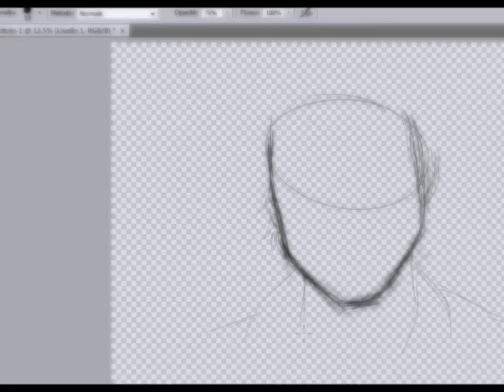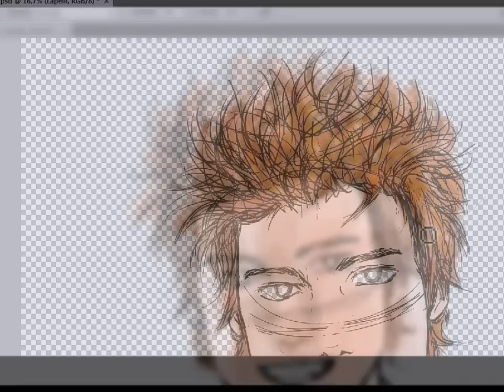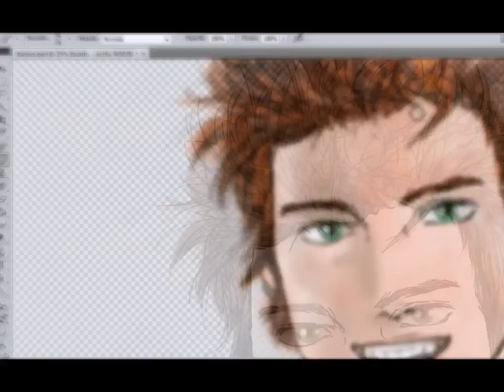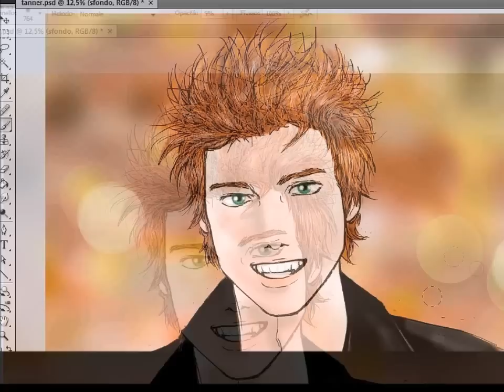Tanner Patrick cartoonized!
Disegnare persone reali non è il mio forte, lo ammetto. Per questo ho preferito una via di mezzo tra il "fumetto" e il realistico, e devo dire che il risultato non è male.
L'immagine è un frame del video "Merry go round", di Tanner Patrick di cui sono una grande fan :). Spero che, se mai dovesse vedere questo video, gli possa piacere.
Naturalmente lui in carne ed ossa è molto più bello del mio disegno :).

update: il colore degli occhi nell'immagine finale l'ho corretto e schiarito perchè era troppo scuro.
tecnica usata: interamente photoshop.